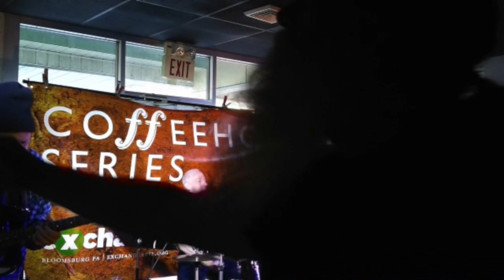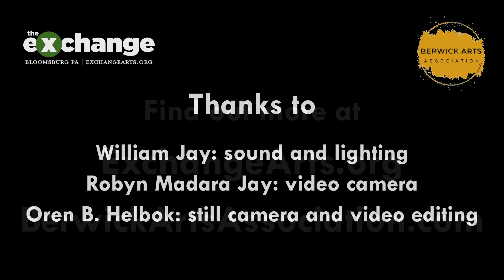The Coffeehouse Series presents the Deb Callahan Band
Inspired by The Exchange's Listening Rooms the fourth of Berwick, Pa.'s, Coffeehouse Series at Anomaly Craft Brewing, 135 West Front Street, took place on Wednesday, May 10th, 2023, with the Deb Callahan Band performing.

Sponsored by the Berwick Arts Association (berwickartsassociation.com), with booking and sound by The Exchange (ExchangeArts.org), the Coffeehouse Series features regional, national, and international musicians in this intimate venue at 7 p.m. on the second Wednesday of every month.

Previously known as A Perfect Blend, Anomaly Brewing (anomalycraftbrewing.com) has added craft beer to the same great food and same great family.

You won’t find better music anywhere!

Sound for the performance by William Jay; video camera by Robyn Madara Jay; still photos and video editing by The Exchange's executive director, Oren B. Helbok.

For the Coffeehouse Series premier with Bret Alexander, on February 8th, 2023, for the second concert, by the Clarence Spady Band on March 8th,

Deb and her band have performed, toured, recorded, and entertained music fans both regionally and around the United States since the late 1990s.  Deb has released six CDs since 2002: "If the Blues Had Wings", "The Blue Pearl", "Grace & Grit", "Tell It Like It is", "Sweet Soul", and “Backbone”, plus a limited-edition World Café Live DVD.  She has graced the stages of many festivals nationwide from The Monterey Bay Blues Festival in California and The Springing the Blues Fest in Florida to The Bayfront Blues Fest in Minnesota and WXPN’s XPonential Music Festival in Philly.